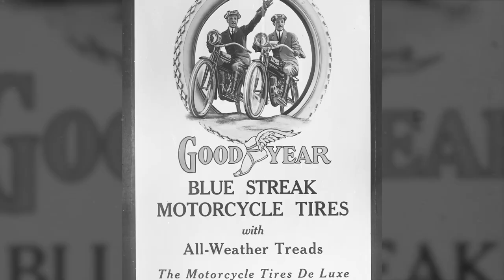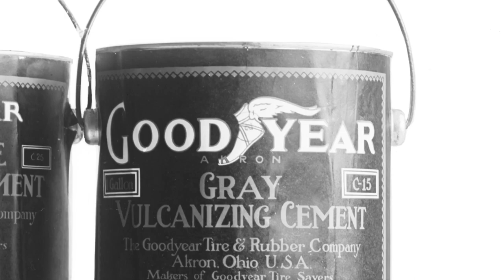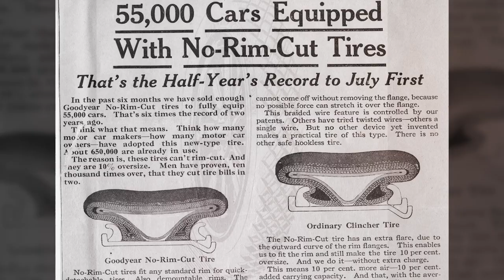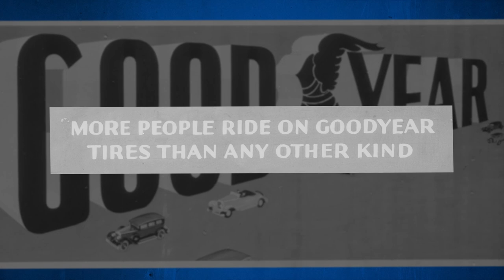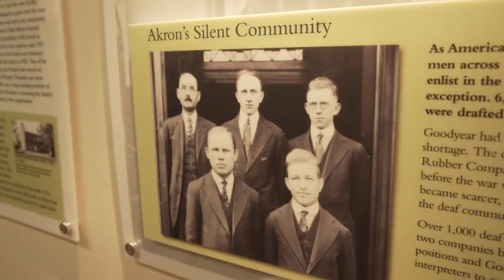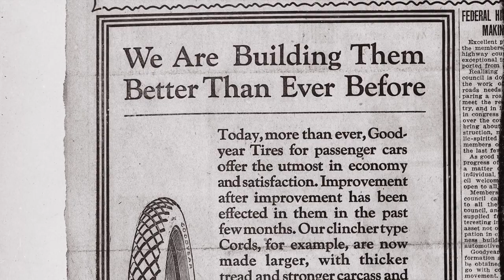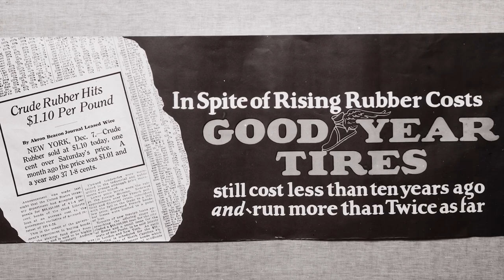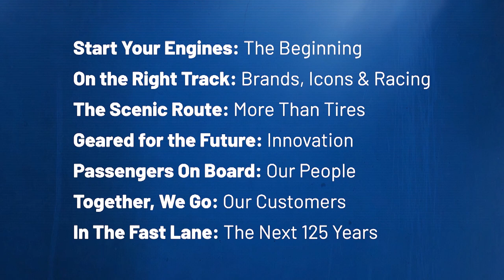Goodyear: 125 Years In Motion - Start Your Engines: The Beginning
This is the story of Frank Seiberling and Charles Goodyear and their entrepreneurial spirit that helped shape The Goodyear Tire & Rubber Company into the world’s most respected and innovative technology company. From their first sale of rubber sundries to their first interstate trucking route, the Seiberling and Goodyear were building a foundation of success that would carry Goodyear through the next 125 years. Learn how their commitment to innovation, quality and opportunity helped the company become a leader in the tire industry, even through the Great Depression. Join us as we celebrate the history of The Goodyear Tire & Rubber Company.